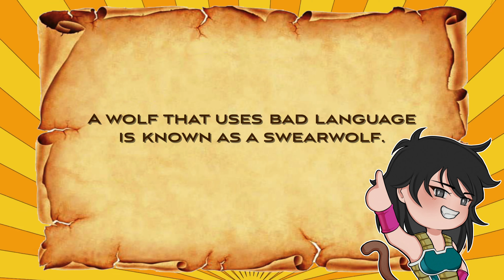Unleashing POWER Bardock's MIGHTY Stance || Dragon Ball BXG Episode 5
The battle with the Gudo's continues as Bardock and Gine make one final last stand for survival.
Bardock and Gine the mother and father of goku dbs Comic Dub

Commissioned by
- SOverlord17 -

Gine
- ChiChiSmash -

Bardock, The Gudo's
- Dandelion & Bardock -